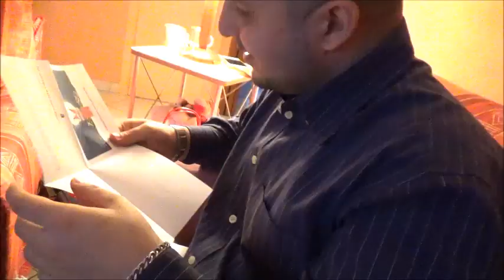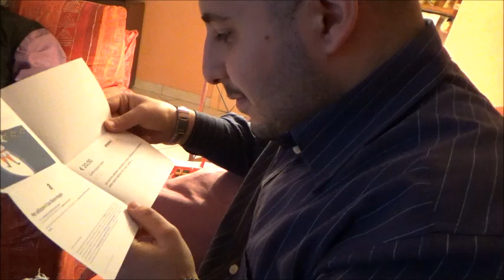PIOVONO REGALI! // VLOGMAS25 // Robertina